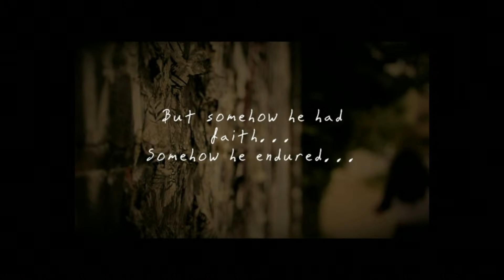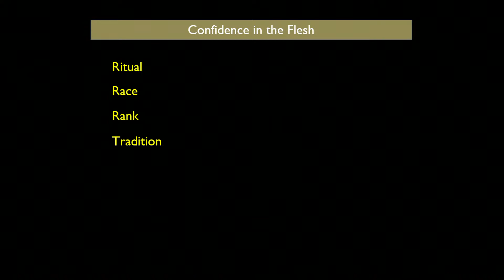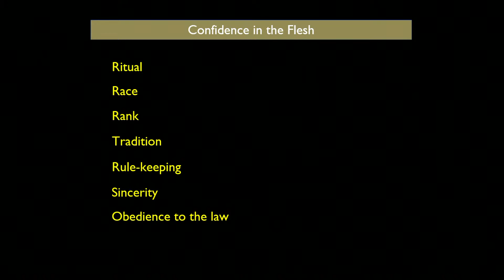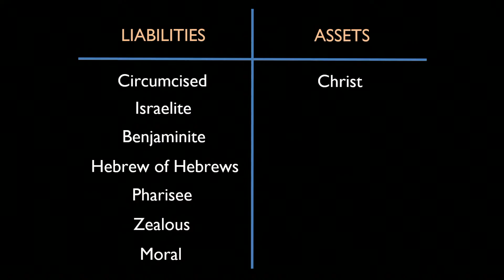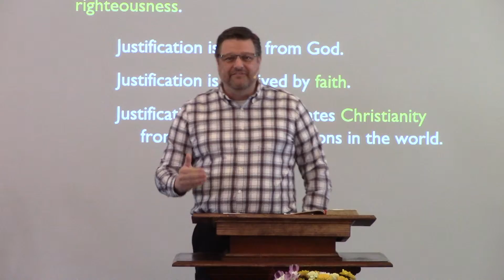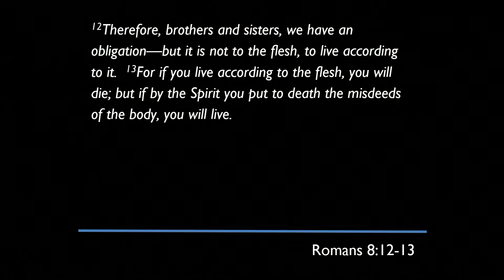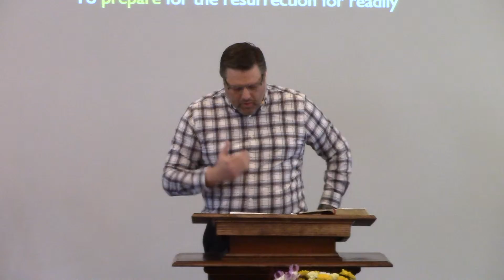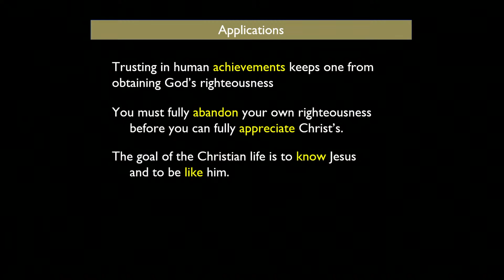Sunday Morning Service - January 31, 2021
Welcome from Perryville Bible Church! To make it easier for you to remain connected with PBC, we are recording our Sunday morning worship services and making them available online. We're glad that you are choosing to worship with us virtually, and we hope that you would consider joining us in-person soon!

to learn more about PBC!